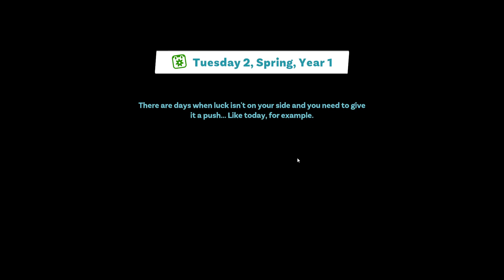Making my NEW Character | YouTubers Life 2 Gameplay #1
Hey guys! I wanted to make a gameplay video on this game because I love it so much.